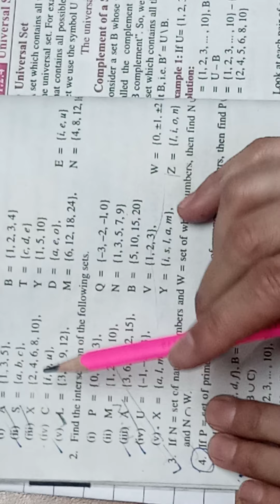class 7 maths chapter 1 exercise 1.2 lecture 2